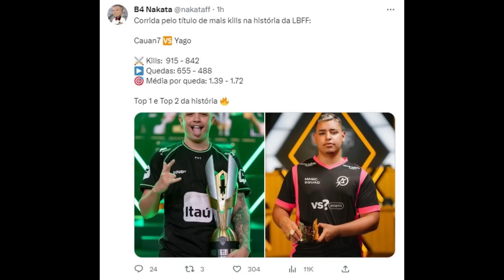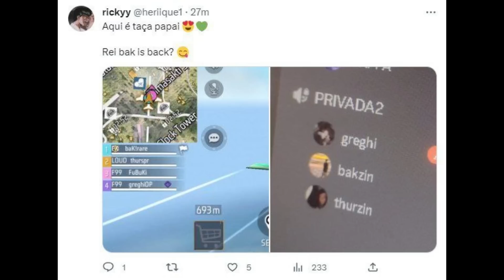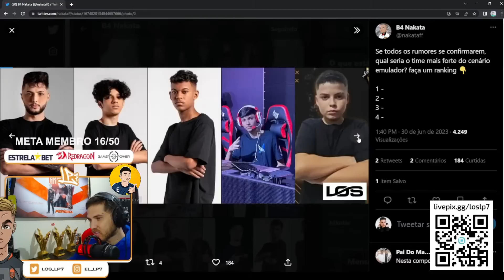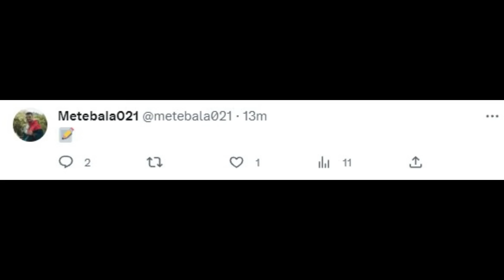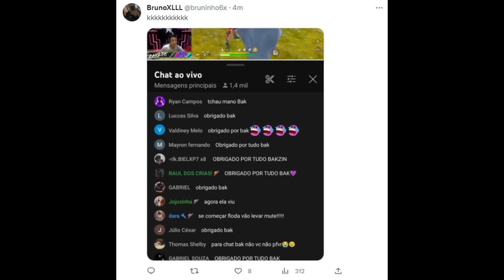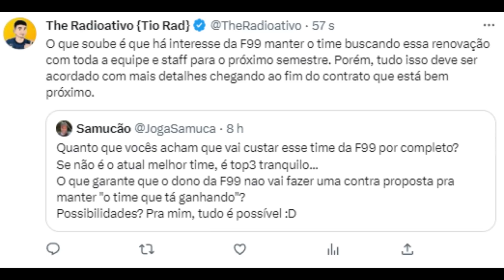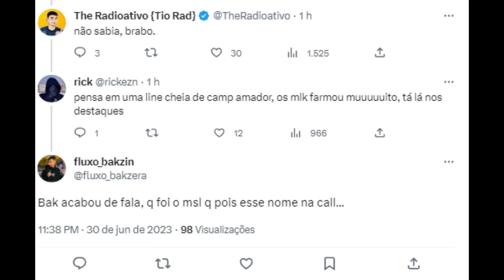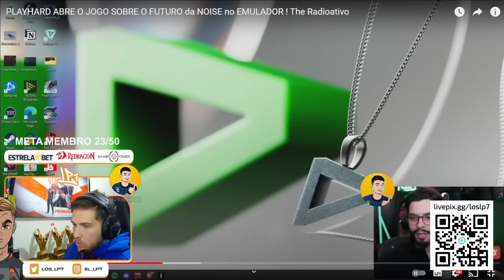THUR PODE SAIR ? V4ZOU BAK REUNIAO LOUD ! CONTRAPROPOSTA F99 ! NOISE QUER COMPLEX ou RAFFA ?